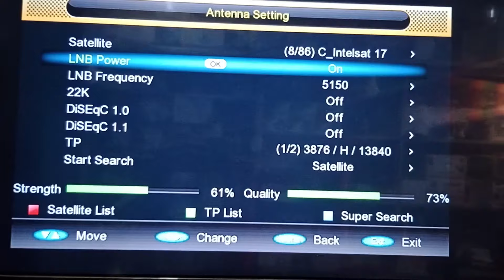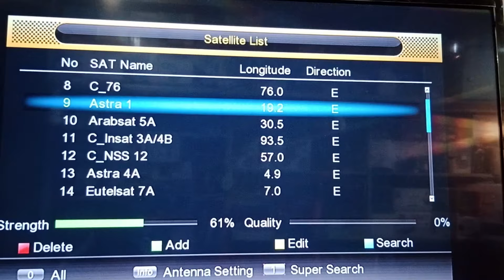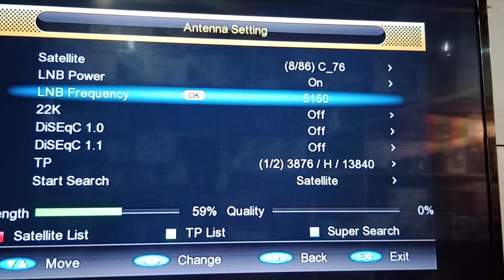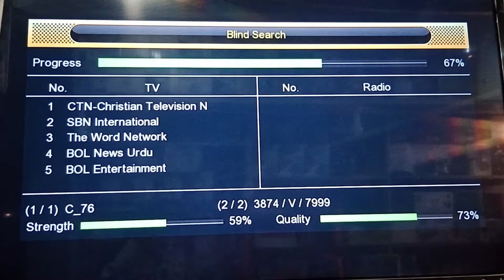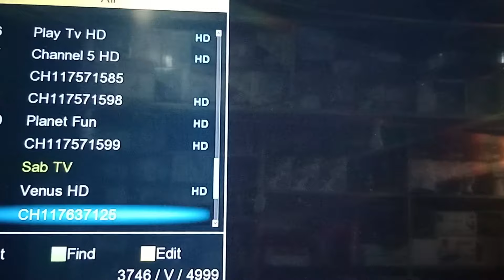How to tune Apstar 7 Channels to the dish receiver at home | tuning | channels setting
How to tune Apstar 7 Channels to the dish receiver at home|tuning|channel setting
ary new update
apstar channel list 2024
apstar receiver setting
how to add satellite in receiver
ary news free dish frequency
ary news frequency on asiasat 3s
ary news paksat frequency
ary setting on dish
ary signal problem
ary tp on apstar
dish ki tunning karnyka tarika
receiver channel setting
dish set karne ka tarika
receiver setting in pakistan urdu
ary news receiver setting
apstar 76e strong tp 2024
ary satellite channel frequency
dish tv signal setting ary digital
ary digital
apstar 7 dish setting
ary news frequency on asiasat
apstar 7 c band receiver setting 4 feet
ary digital not working on dish
apstar